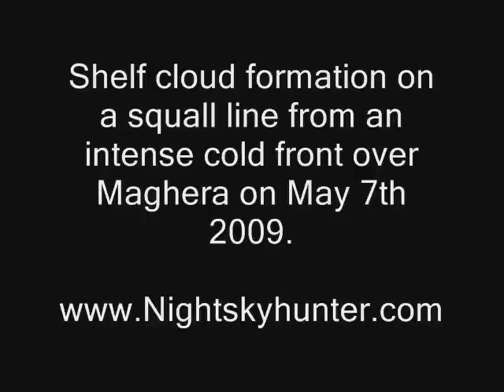Shelf Cloud/Squall Line/Cold Front - N. Ireland May 7th 09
Shelf cloud on the leading edge of a squall line which formed during the passage of an intense cold front across N. Ireland/Ireland from the Atlantic Ocean on May 7th 2009. This produced squally winds, rain, and hail stones. The shelf was very dark in reality and quite evil looking. The squall produced thunder in W Ireland and t-storms over W Scotland later in the evening.